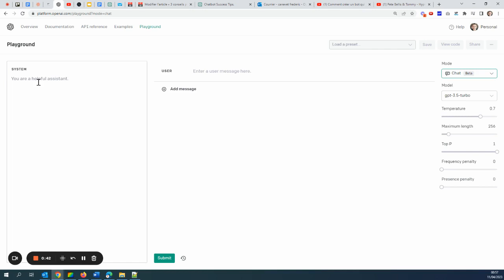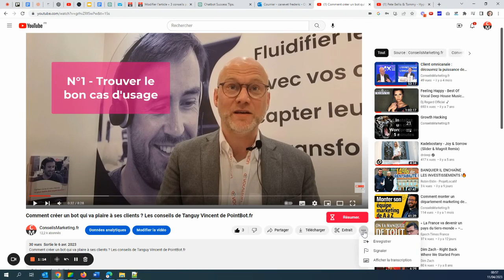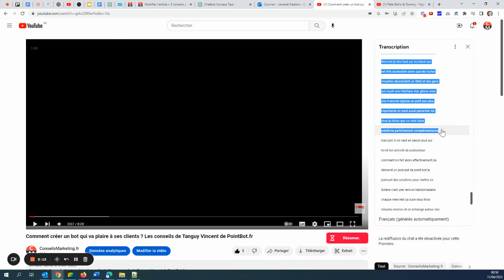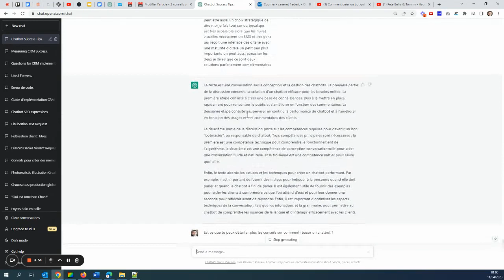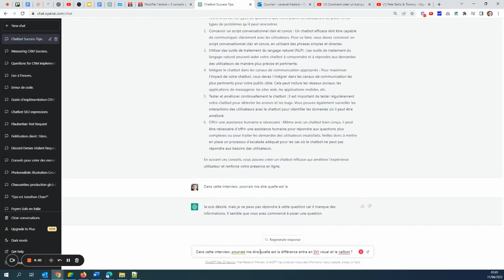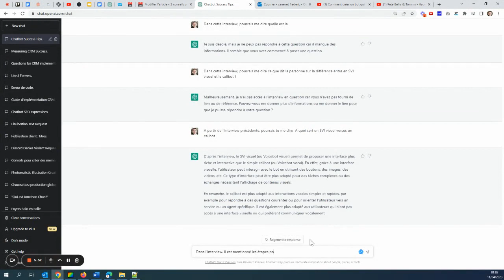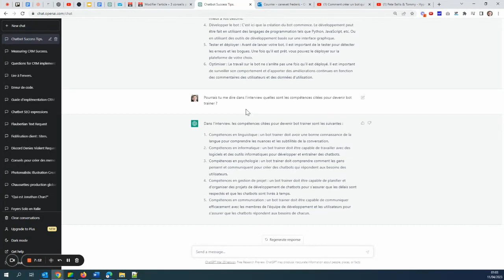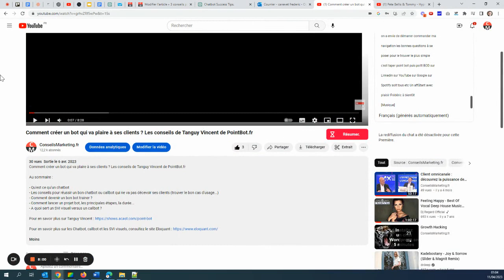Comment faire un résumé d'une vidéo Youtube avec le Chat GPT ? Le tuto pas à pas !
Voici un tuto qui vous explique comment faire un résumé d'une vidéo Youtube avec le Chat GPT ?